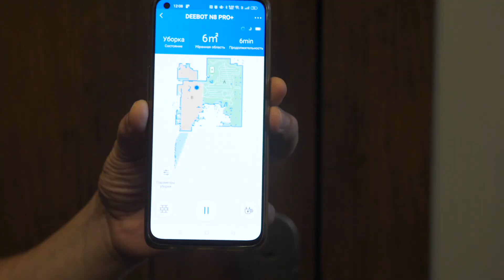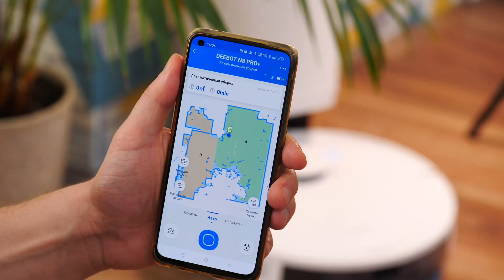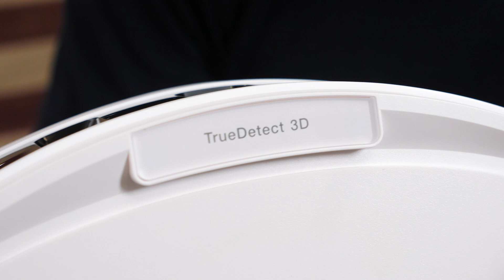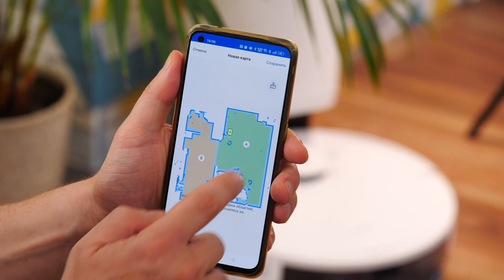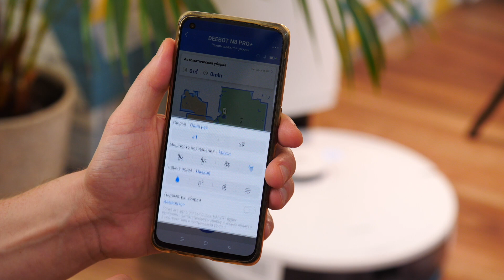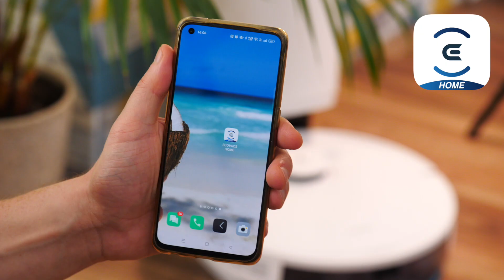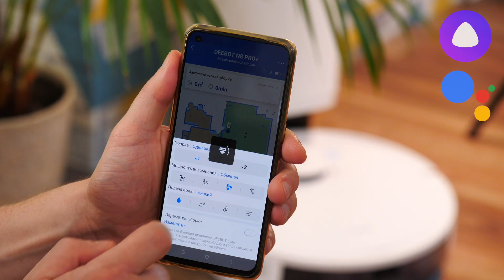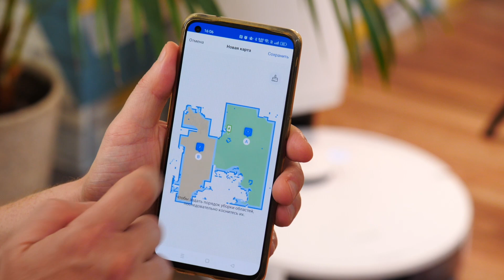Робот-пылесос ECOVACS DEEBOT N8 PRO+ | Обзор и тест (2022)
ECOVACS DEEBOT N8 PRO+ — это робот-пылесос для сухой и влажой уборки с автоочисткой пылесборника. Мы проверили как всё это работает, протестировали робота в квартире, в условиях реальной уборки. Пока он убирает — рассказываем о технологиях, которые реализованы в нём для того, чтобы эффективно убирать. В общем, всё по стандарту Tostr: качественное и интересное погружение в тему. Навигация по видео — в первом закреплённом комментарии.

— Samsung против Xiaomi: битва роботов-пылесосов
— Обзор и тест робота-пылесоса Samsung VR7260
— Xiaomi Dreame Bot Z10 Pro | Обзор и тест
робот-пылесос за 6000 рублей: как он убирает?